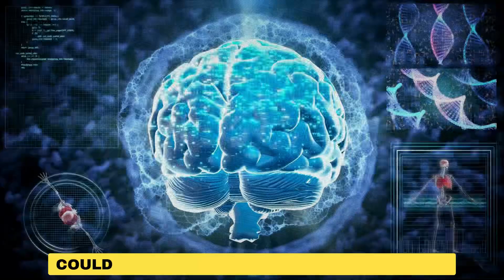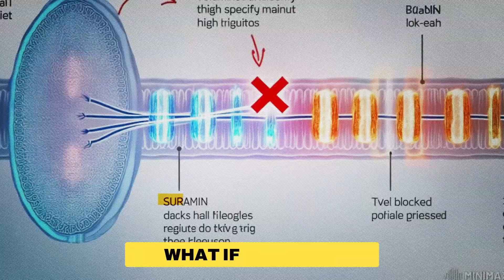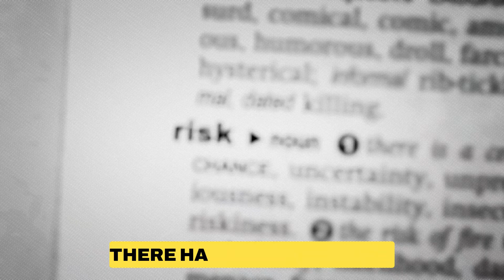Suramin: The Promising Autism Treatment You’ve Never Heard Of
🔬 Suramin: A Potential Breakthrough in Autism Treatment?

In this video, we dive into the latest research surrounding **Suramin**, a 100-year-old drug now gaining attention for its **potential to treat core symptoms of autism spectrum disorder (ASD)**. Discover what scientists have found in clinical trials, how Suramin works at a cellular level, and why this could be a game-changer in autism research.